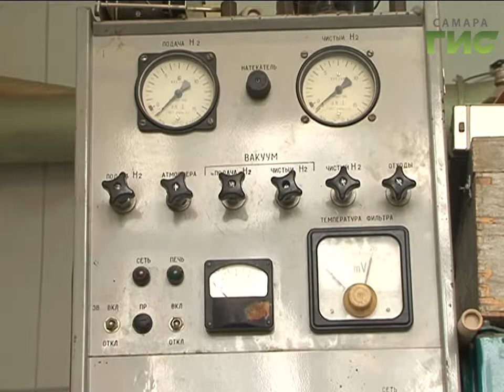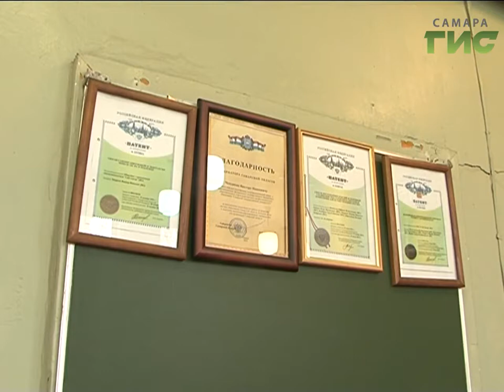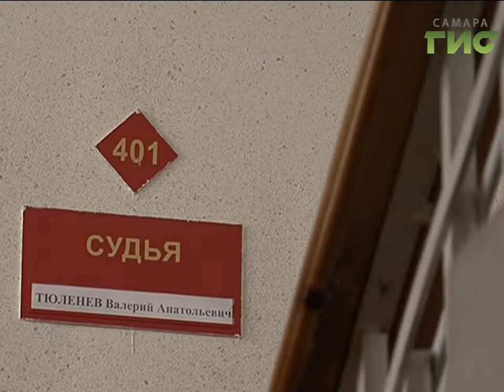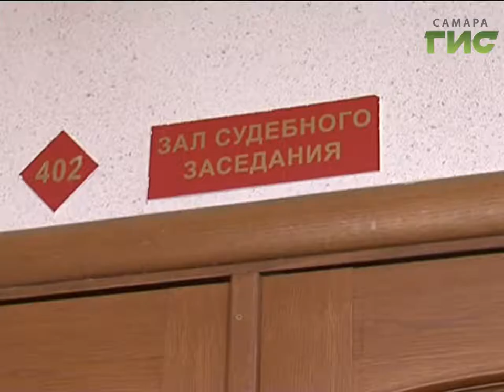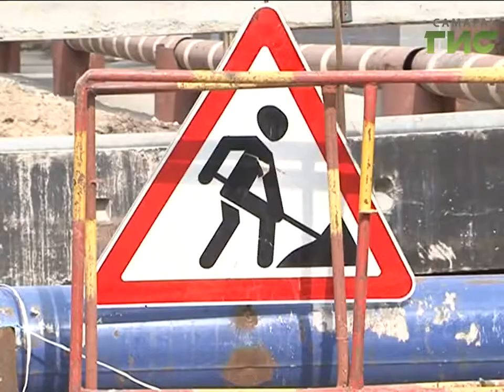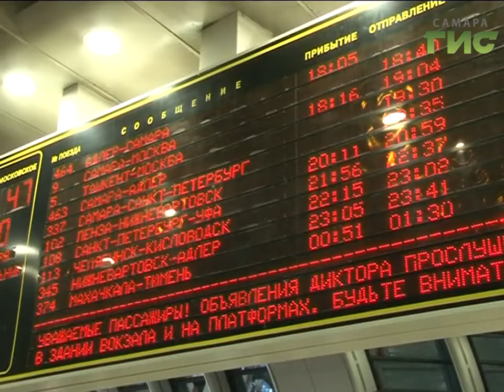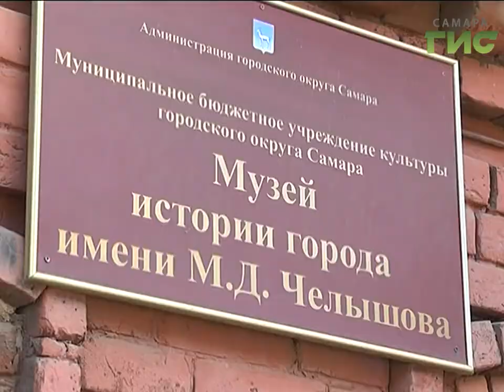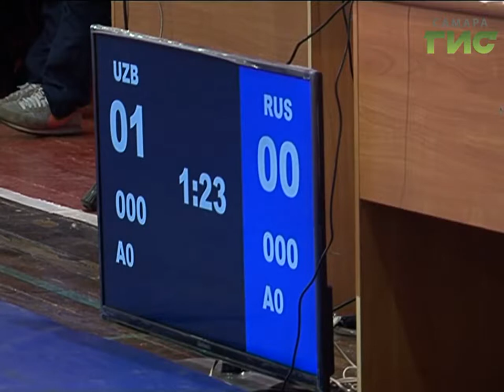«События» от 11.10.2016 (вечер)